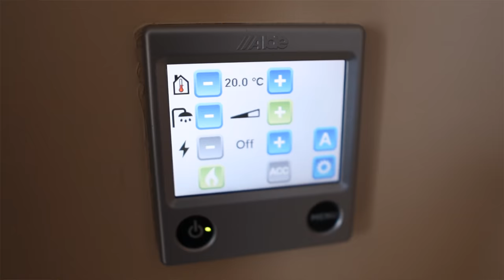Q&A - Neuer Stellplatz / Bauprojekte / Leben im Tiny House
In unserem Q&A beantworten wir eure Fragen zum neuen Stellplatz, künftigen Bauprojekten und unserem Leben im Tiny House.